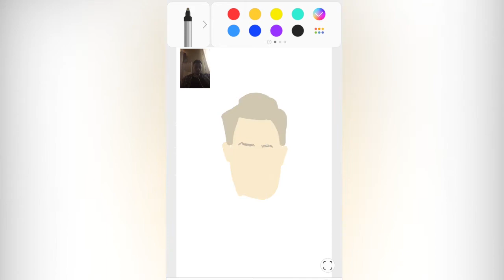'EyeSMR' Drawing [Chad]